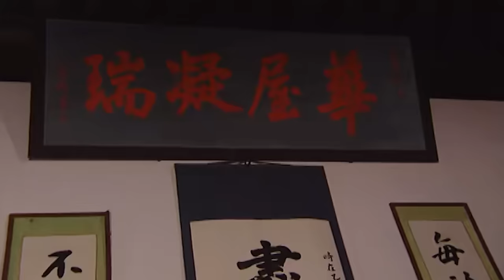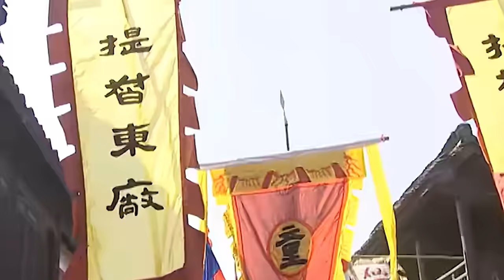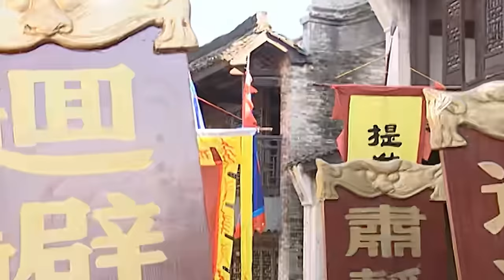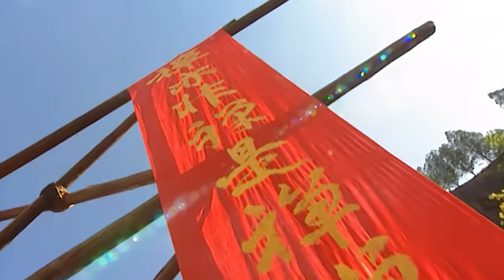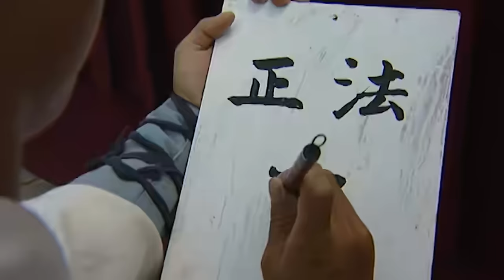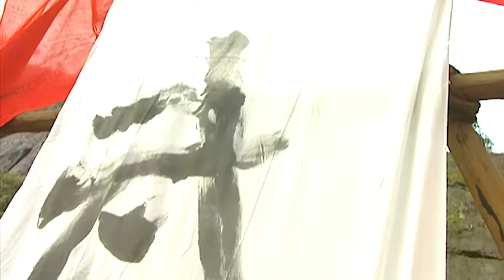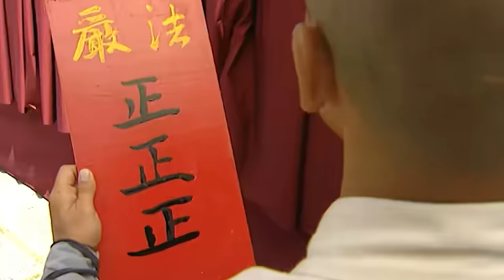🍿【功夫電影】小夥全家人被殺拜師少林寺，苦練功夫手刃惡霸報仇雪恨🍿中国电视剧